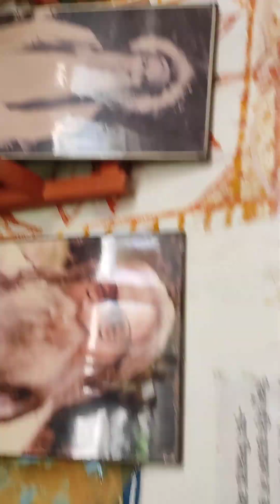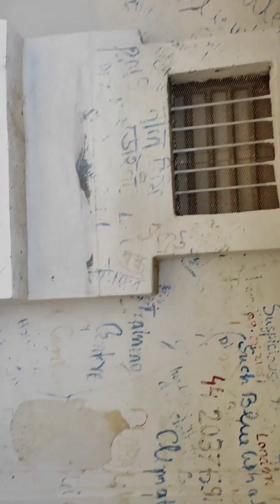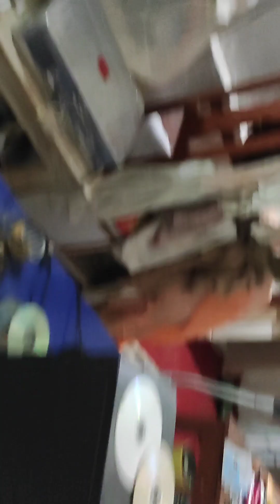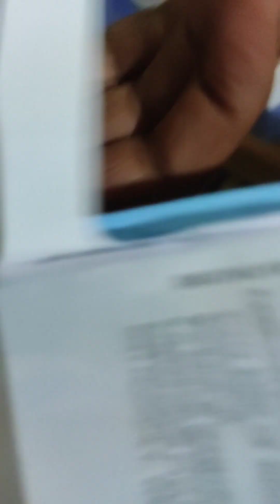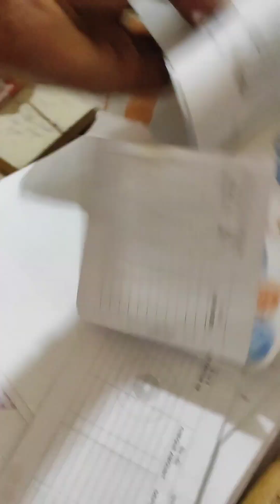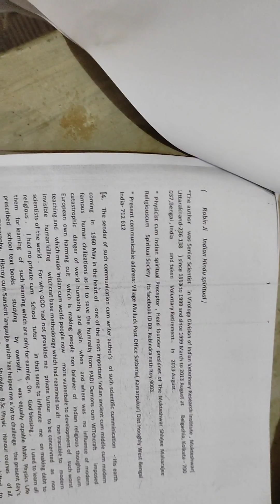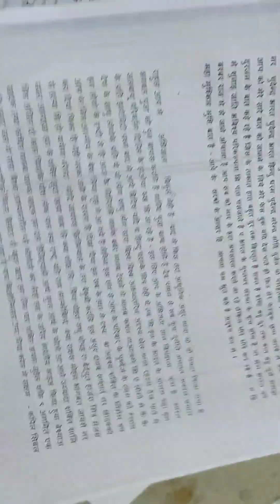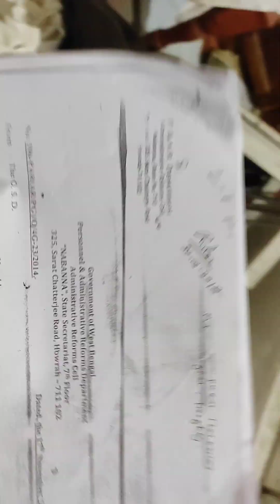Humanity Annihilators(undersea ocean covering capacities) only COP-UN CLIMATE Summit attendees’ ....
evil changed the mode of such vdieo ( how such people to make  they horizontal to vertica mode ) EP-57 | India’s clandestine forces with Former R&AW Chief Vikram Sood

ANI News
2.05M subscribersplaying visionary  inot vertical views  not its original one what may be the reaosn for such one critical good vision videoto be viws ease be thrawted   what SMita  prakash to claim about indian RAW  how it beign chnaged when they beign blamed hwo reminaign ORF  chief they to claim they are inncoent as they are till date associetd with same  cmrinal blue whale interntainal indian bidehsee bandhu of bhupen Hzaraika songs hundred to mention or they are just prbasee   baharateey as modi freidnhsisp etc as CO2 blamer for climate changes thus all truth facts real cause factors suppressers as they are Satan witch Evil Devil captured in all such humanity saving spheres in UN top developed countries  government leaderships Executioners Judicial investigation Military commands scientism, digitalis politicians statesmen ships  media persons  Religious people , Christianity where to say about Islam as humanity annihilators team as also  nature earth sea sky human anima birds etc.  body inner disturbing  capacity why they are only Global warmer, Climate changer volcanoes eruption causer  , oceanographer , NOAA, NOC, NIH CDC ,UK Royal Society People , USA UK Australian Indian  Meteorologist Geologist digitalis mass killer as humanity rest creature  annihilator  cum nature damager through undersea route to enter  r Indian cult Hindutva  ath inner most  gravitational  core centre of gravity cum all creatures common psychosomatic field capturers as centre of gravity chanegrs creators with piled stocked stuffs redy made magnetic fields ( dipping keeping metal masses in many all carriers set up system where so many device to kill human as invincible Tele-Killer  nature damager regionally targeting   specially   thus been successful  climate changer earth Quakers mind mesmerized doers  cum Alzheimer  Parkinson disease body  paralysis mind etc non functional weaken maker  where such people are to top conspirators why such organization recognition funding allowing to mislead misuse  be banned soon
Narendra name to Nara-rakshas Modi Indian prime criminality harmful element  to be kept away FROM GOVERNMENT  WHO BURNING OUT Indian race nationalism racism  is demoniacally  name taking of Raja or deity devas Modi dirtiest liar king impostor ship criminal envious arrogance grand stupid not learning his telling lies cheating betrayal with other killing his killing facts kept suppressed he even far way in Hindutva than Salman Khursheed etc  He is worst inferior to beast donkeys like grand stupid envious like  fierce wolf Haynes leopard wolf wild dog Demons Asur Danab just envious to Indian cult Hindutva  Modi BJP all new faces central leadership replacing real leaderships have been  Inferno - A large fire that is dangerously out of control –had swept now  to burned churned through   all Indian  religious scientism political social literal  sphere fields humanity savior pillars been replaced fire entered   through the cities ports IIT CU JU JNU etc  assemblies parliament  North south blocks  office community IB RAW CBI NIA national  scientific security advisor  etc offices & PMO  of India , integrated Military army head quarters cum President houses of India rest top democratic countries ( once claimed humanist now been transformed into anti humanist ( where humanity mean  civil civic sense prevailed those places been captured by evil devil stan witch treacherous killers liars drama doers  places  supreme court s with supreme impostors mass murder conspirators liars anarchist  of   world  UA white houses congress